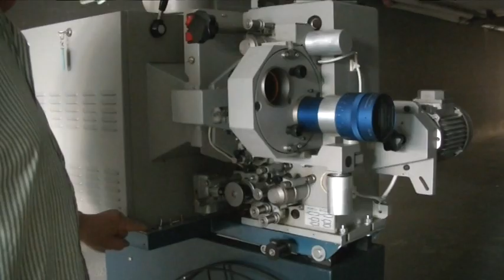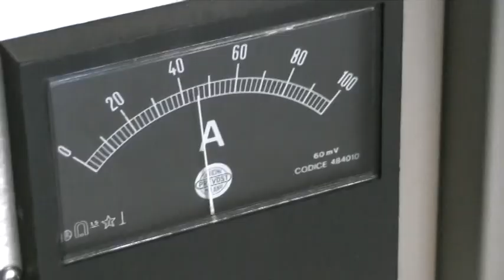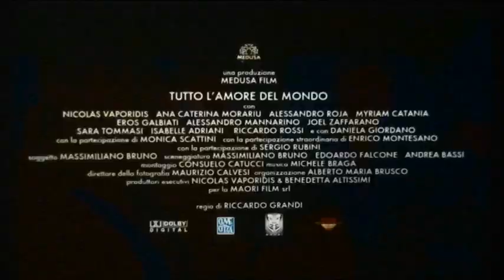PREVOST P93 IN AZIONE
Riassemblato per uso casalingo.